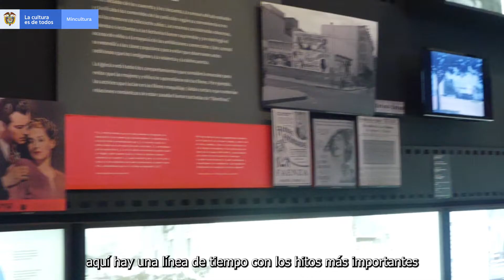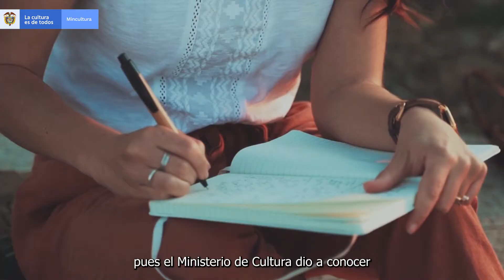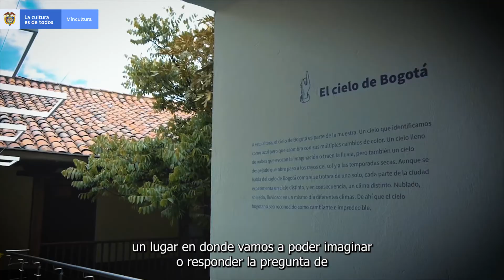La Cultura Nos Une - Capítulo 29